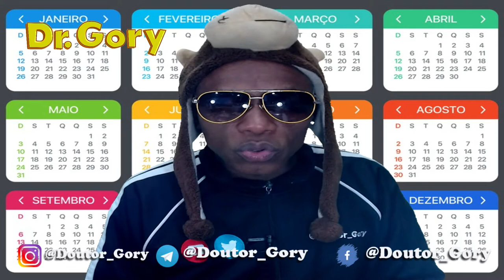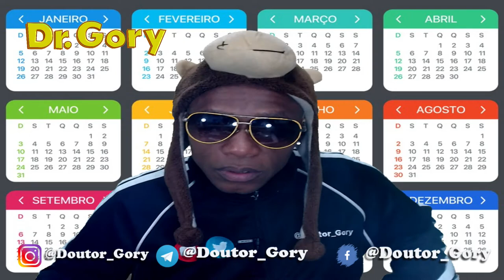Hoje é dia do Fotógrafo | 15 de Agosto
Hoje é dia do Fotógrafo 15 de Agosto também comemora se o dia da Profissão de Fotografo , além de outras coisas interessantes veja o vídeo e saiba quais outras coisas podemos comemorar no dia de hoje 15 de Agosto, sabe de alguma coisa que se comemora hoje e não falei no vídeo deixe nos comentários, será muito legal saber oque foi que eu me esqueci
Colabore com o Canal para mais Conteúdo:
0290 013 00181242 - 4